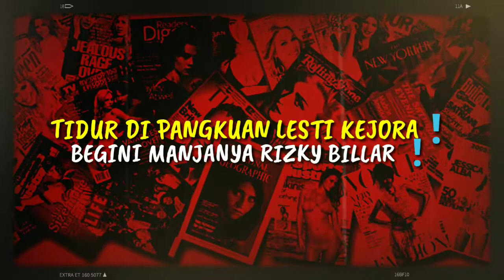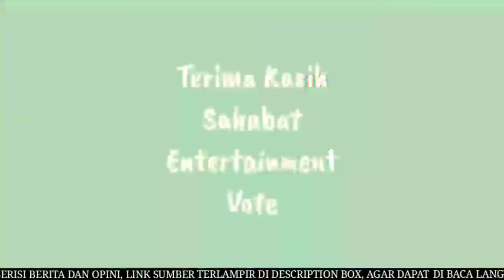Tidur di Pangkuan Lesti Kejora, Begini Manjanya Rizky Billar❗❓